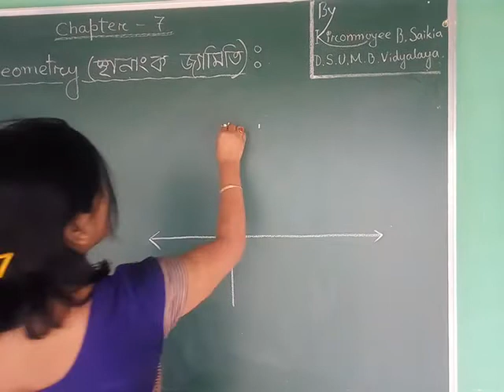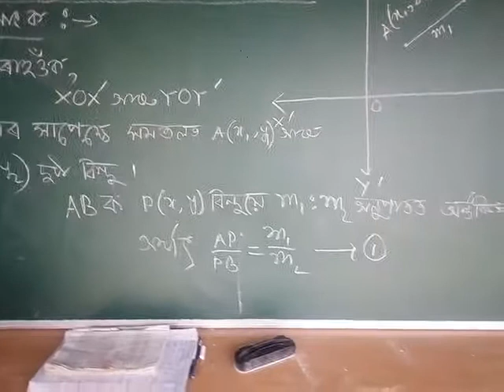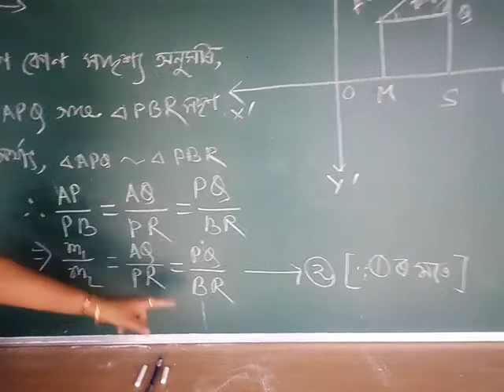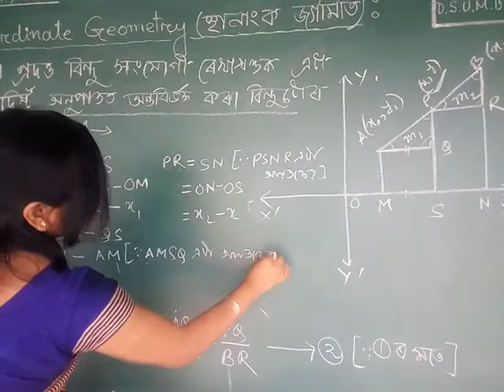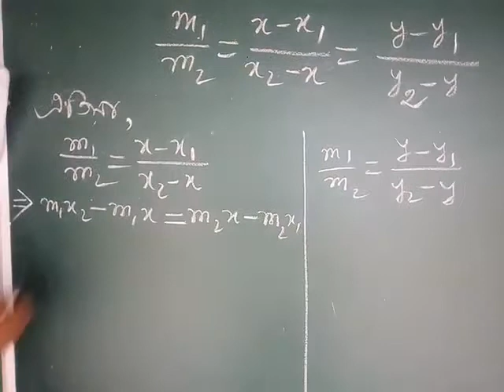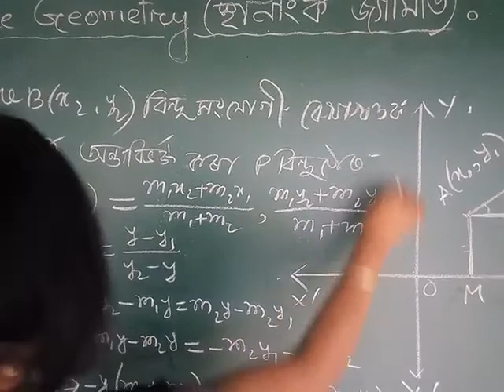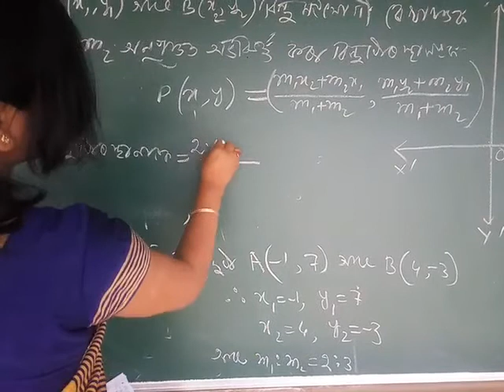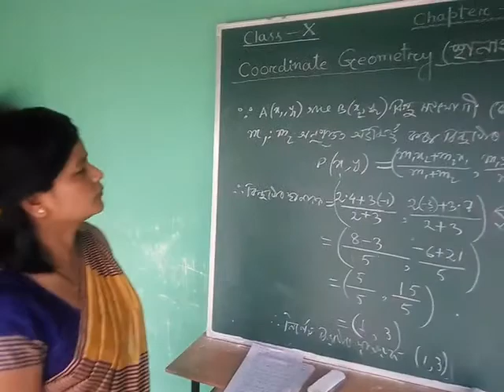Class X Co-Ordinate Geometry (PART III) By Kiranmoyee Buragohain